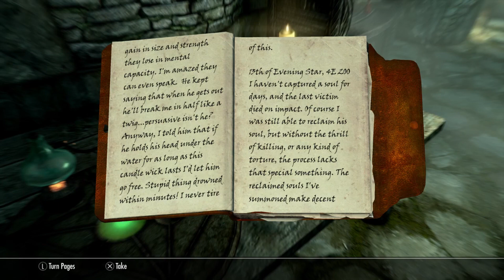Let's Play Elder Scrolls V Skyrim Episode 3 The Companions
Dragons, long lost to the passages of the Elder Scrolls, have returned to Tamriel and the of the Empire hangs in the blance. As Dragonborn, the prophesied hero born with the power of The Voice, you are the only one who can stand amongst them

The Vampire Lord Harkon has returned to power. By using the Elder Scrolls, he seeks to do the unthinkable - to end the sun itself. Will you join the ancient order of the Dawnguard and stop him? Or will you become a Vampire Lord yourself?

Journey off the coast of Morrowind, to the island of Solstheim.
Encounter new towns, dungeons, and quests, as you traverse the ash wastes and glacial valleys of this new land. Become more powerful with shouts that bend the will of your enemies and even tame dragons. Your fate, and the fate of Solstheim, hangs in the balance as you face off against your deadliest adversary – the first Dragonborn.